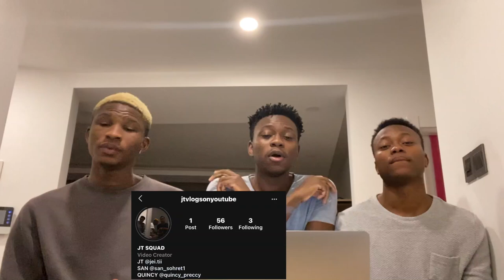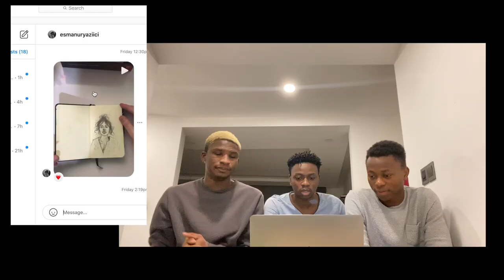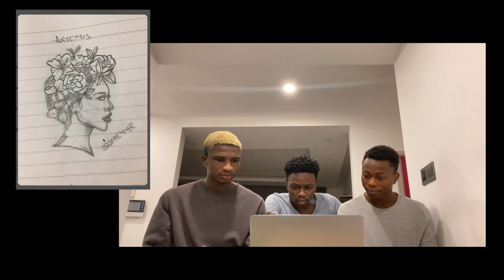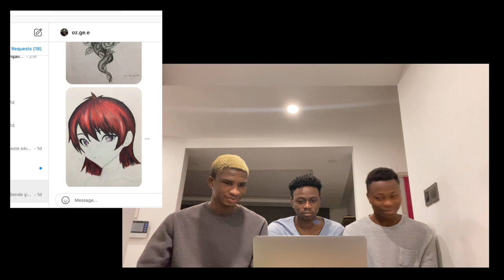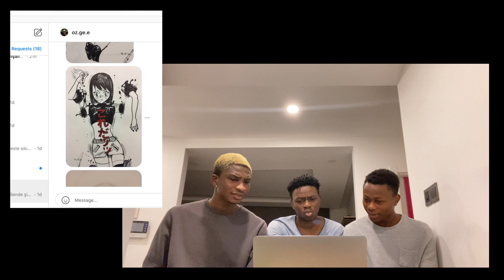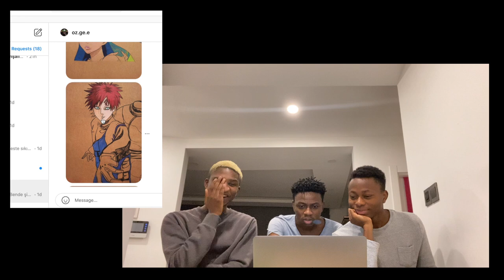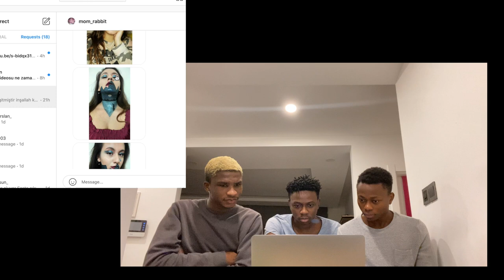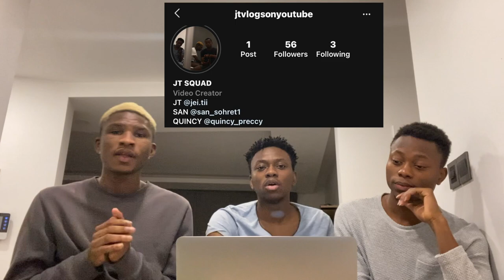YETENEĞİNİZ VAR MI? DO YOU HAVE A TALENT? (EPISODE 6)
do you have a talent,do you a have a special talent,america's got talent,simon cowell,britain's got talent,do you have a hidden talent,YETENEĞİNİZ VAR MI,jt,jt vlogs,vlogs,prank,jtm,challenge,talent show,do you have a talent episode 1,do you have a talent episode 3,do you have a talent episode,do you have a talent episode 2YETENEĞİNİZ VAR MI? DO YOU HAVE A TALENT? (EPISODE 3)